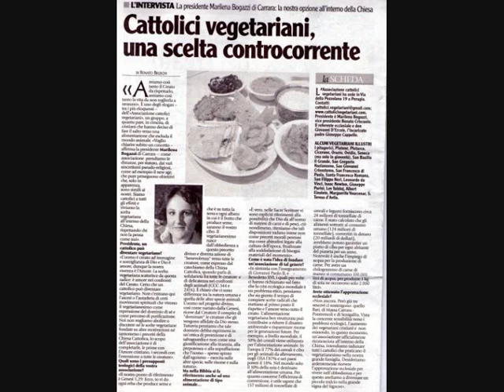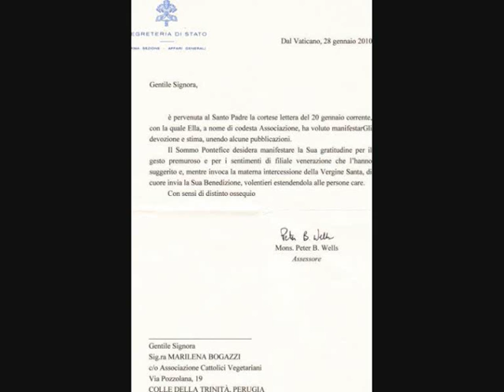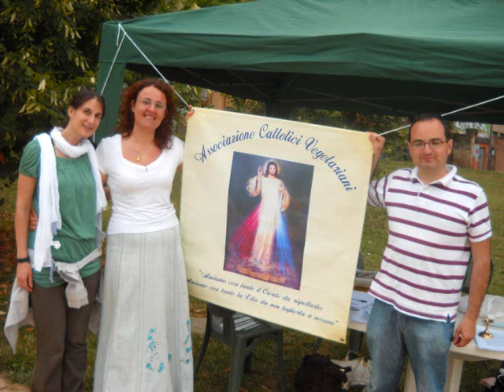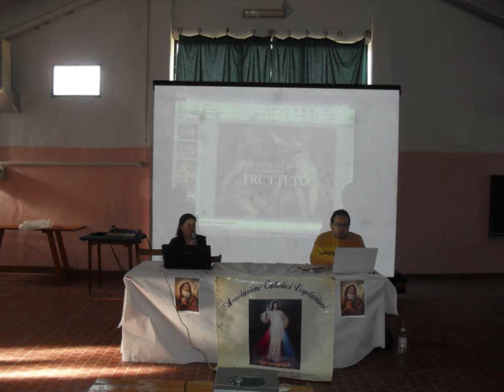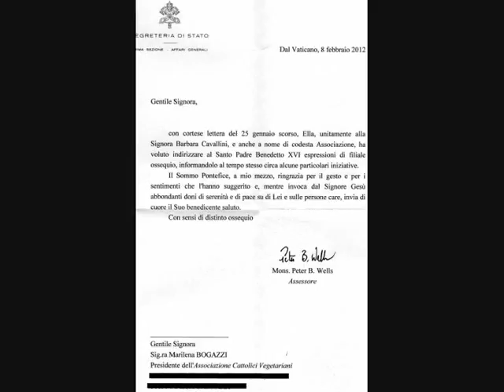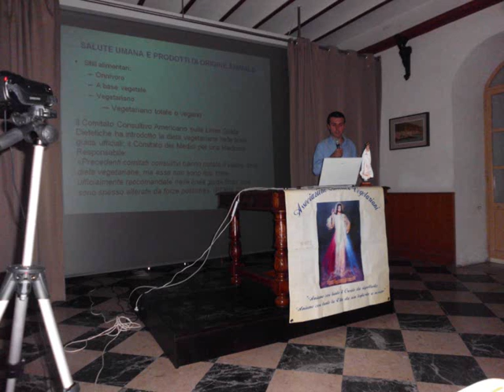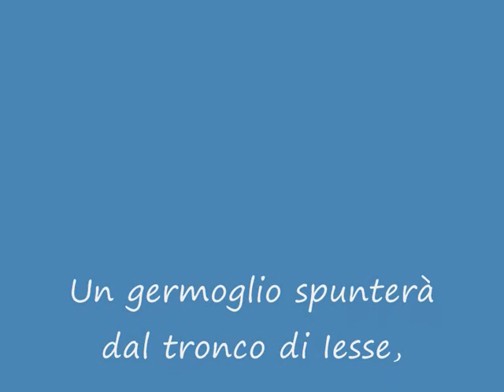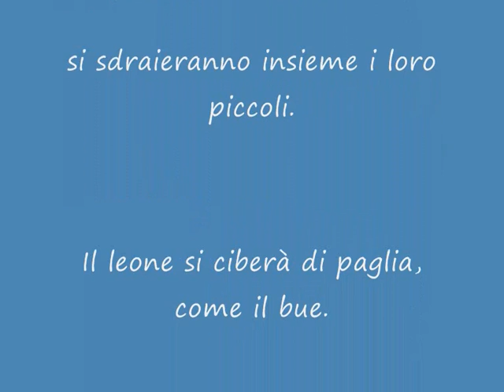3ANNIDI ACV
3 anni di Associazione Cattolici Vegetariani, lode e gloria al Signore